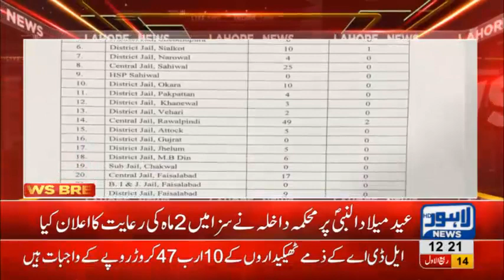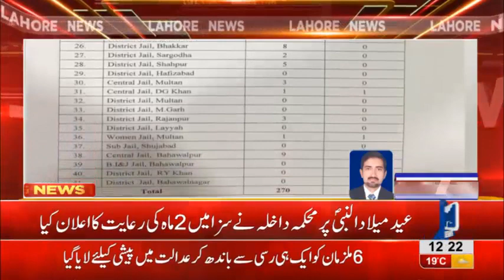Punjab Govt fails to release prisoners